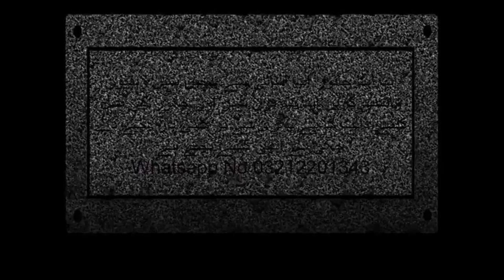Malir Mandi l Cow ne Logo ko Zakhmi kia l18 Behtreen Soday 65 k to 150 k l Season 2023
ملیر منڈی میں بیل نے لوگوں کو زخمی کردیا اور بہترین اٹھارہ سو دے 65 ہزار سے ایک لاکھ بیس ہزار تک کے